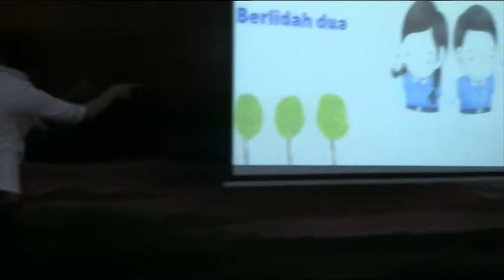Tzuchi Teater (Hp)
Jennis, Ningsih, Chai, Paksi